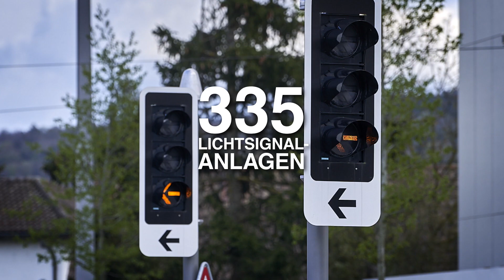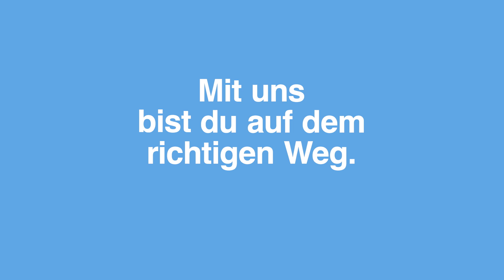Das Tiefbauamt stellt sich vor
Wir planen, projektieren, bauen, betreiben und unterhalten kantonale Strassen, Autobahnen, Brücken, Velo-, Wander- und Reitwege nach den Grundsätzen der Nachhaltigkeit. Diese dienen dem öffentlichen und privaten Verkehr und tragen damit massgeblich zu einem attraktiven Kanton Zürich bei. Und das seit 1803.